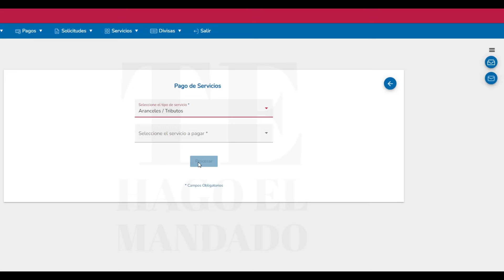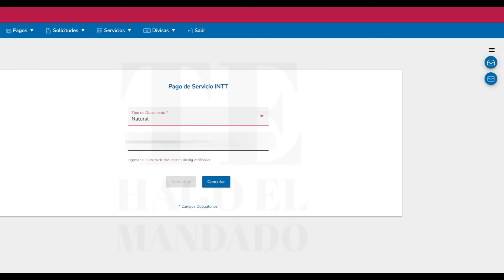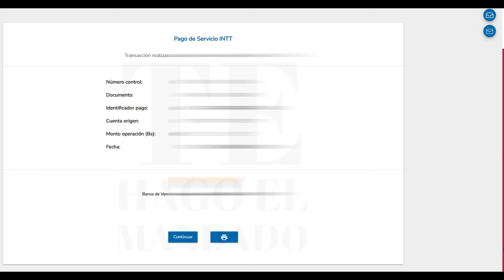cómo pagar intt por el banco de Venezuela intt - pago intt desde el banco de venezuela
cómo pagar intt por el banco de Venezuela
pago intt desde el banco de venezuelaSuscribirte al canal

Debes de tener los datos de inicio de sesión y el teléfono activo para recibir el código sms

Preguntas o  dudas déjenla en los comentarios